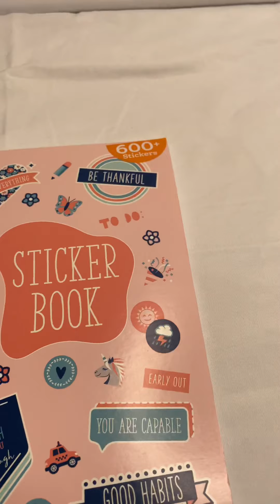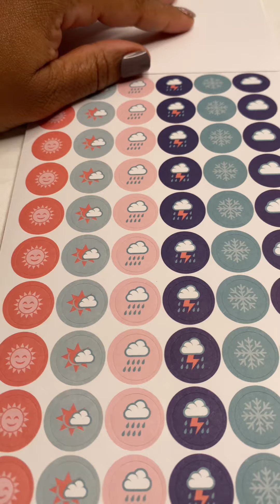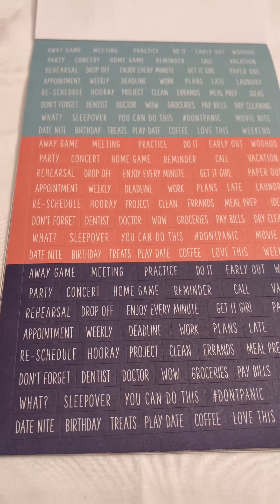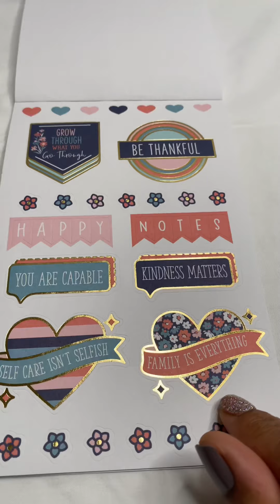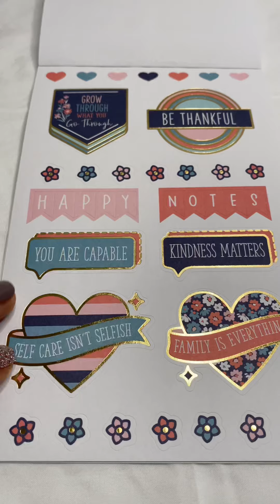penandgear Pen+Gear Sticker Book, 15 Sheets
Pen+Gear Sticker Book, 15 Sheets
price $3.18